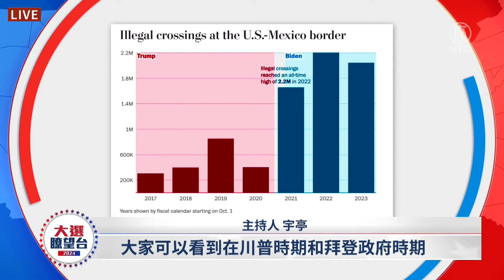2024美國大選，「移民政策」成為選舉中，最重要的議題之一。有關兩黨移民政策分析！金石 宇亭【2024美國大選直播精選片段】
2024美國大選，「移民政策」成為選舉中，最重要的議題之一。有關兩黨移民政策分析！金石 宇亭【2024美國大選直播精選片段】